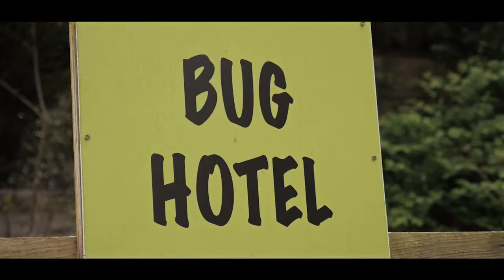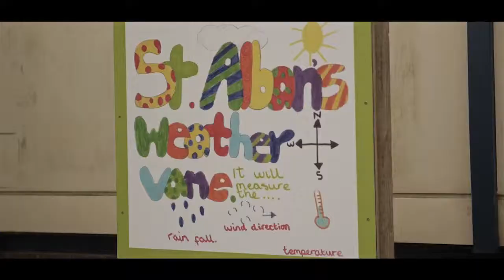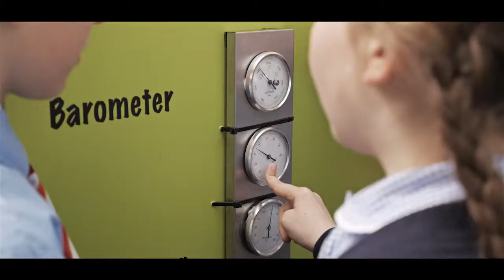An Introduction to the Primary Science Teaching Trust (PSTT)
An interview with Professor Dudley Shallcross, director of the Primary Science Teaching Trust, who provides an introduction to PSTT and gives an insight into the work the trust is doing in primary schools.